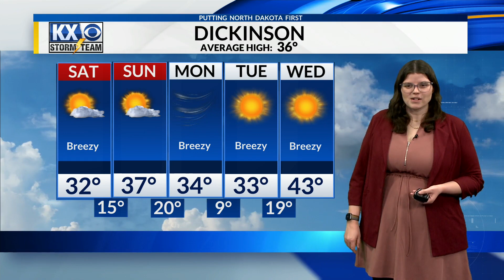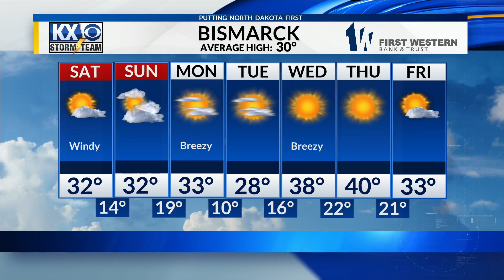Carolyn's Full Forecast at 9 P.M. 12/8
No Travel Advised for much of I-94 and US 83 as winds continue to blow snow around. Learn more about when winds will calm down and when the snow will stop in your full Friday night forecast.